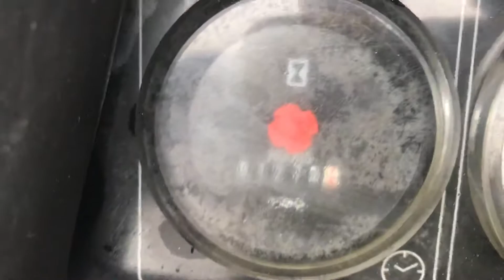Køb Atlas Copco XAS 67 mobilkompressor på Klaravik.dk